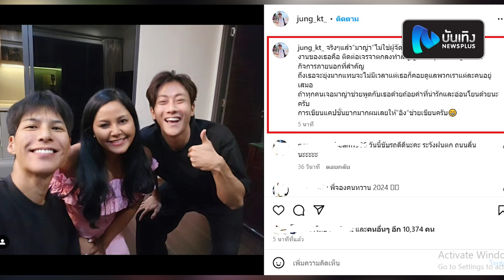พี่จอง ลั่น“มาญ่า”ไม่ใช่ผู้จัดการของเรา พร้อมให้อิงช่วยเขียนความในใจสุดซึ้ง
จู่ๆพี่จอง จากช่อง Cullen HateBerry ก็โพสต์ภาพตัวเอง คู่คัลแลน และ มาญ่า ลงอินสตาแกรมส่วนตัว พร้อมแคปชั่นภาษาไทยที่ยาวที่สุดที่เคยพิมพ์มา เผย"จริงๆแล้ว“มาญ่า”ไม่ใช่ผู้จัดการของเรานะครับ งานของเธอคือ ติดต่อเจรจาตกลงทำสัญญาทางธุรกิจและดูแลงานกิจการภายนอกที่สำคัญ ถึงเธอจะยุ่งมากแทบจะไม่มีเวลาแต่เธอก็คอยดูแลพวกเราแต่ละคนอยู่เสมอ ถ้าทุกคนเจอมาญ่าช่วยพูดกับเธอด้วยถ้อยคำที่น่ารักและอ่อนโยนด้วยนะครับ การเขียนแคปชั่นยากมากผมเลยให้”อิง“ช่วยเขียนครับ" จนแฟนๆแห่เข้ามาแสดงความชื่นชมพี่จอง น่ารักมาก เอาใจใส่คนรอบข้างอยู่เสมอๆเลยละค่ะ